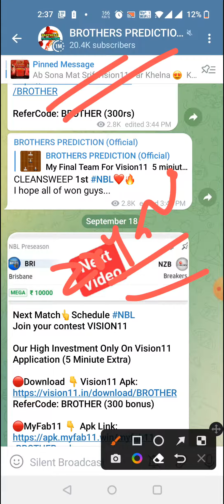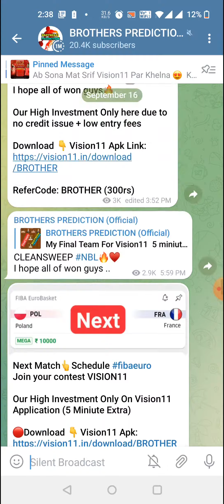ILH vs MU BASKETBALL DREAM11 TEAM PREDICTION TODAY MATCH | NBL PRE-SEASON DREAM11 TEAM